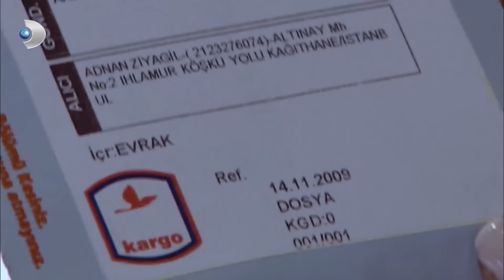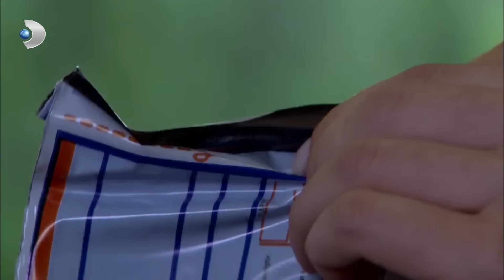Adnan, Behlül ve Bihter'i Öğrenirse - Aşk-ı Memnu 51. Bölüm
Aşk-ı Memnu 51. Bölüm - Adnan, Behlül ve Bihter'i öğrenirse neler olacak?

Bir yasak geceye daha tanık olan Beşir, bu kez Adnan Bey'e gerçekleri tüm çıplaklığıyla anlatmaya ve ispatlamaya kararlı davranıyor.
Adnan Bey'in köşkte olmamasını fırsat bilen Behlül ve Bihter gizli sığınaklarına giderler. Bir yasak geceye daha tanık olan Beşir’in artık bu yalanı ispat edecek delilleri vardır. Beşir, bu kez Adnan Bey'e gerçekleri tüm çıplaklığıyla anlatmaya ve ispatlamaya kararlıdır. Nihal, Behlül'e olan aşkını yavaş yavaş herkese sesli dile getirmeye başlar. Behlül'e olan hisleri konusunda, Nihal'in karşısında yer alan tek kişi de Matmazel’dir. Ancak Nihal gerekirse Behlül için Matmazel’le arasındaki ilişkiyi kesebileceğinin de sinyalini verir. Matmazel, Nihal'in verebileceği tüm tepkileri göze alarak onunla bir kez daha konuşur ve Behlül hakkındaki düşüncelerini dile getirir. Nihal içinse artık tek gerçek söz konusudur, o da; Behlül'e olan aşkıdır. Beşir, Adnan Bey’in karşısına elindeki delillerle çıkmaya cesaret edemeyince kaydettiği görüntüleri kurye ile şirkete ulaştırır. Adnan Bey’in yurt dışında olması ona planlarını daha rahat gerçekleştirmesi için zaman kazandıracaktır. Artık ok yaydan çıkmış ve hedefine ulaşmak üzeredir.